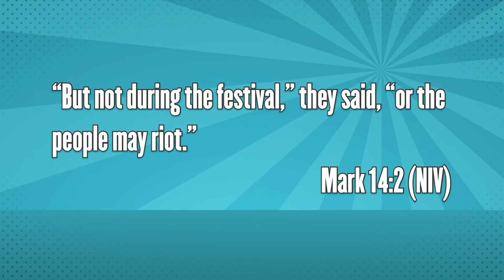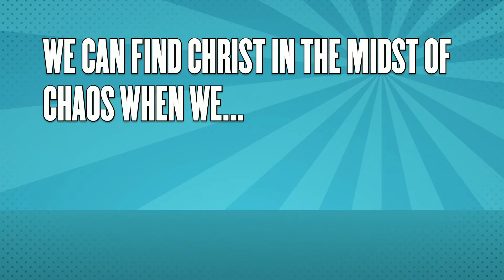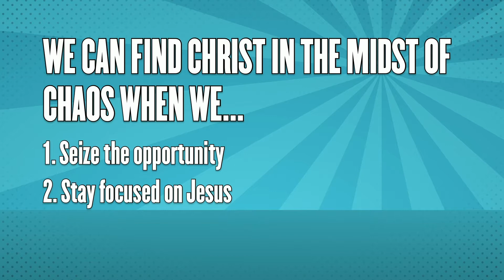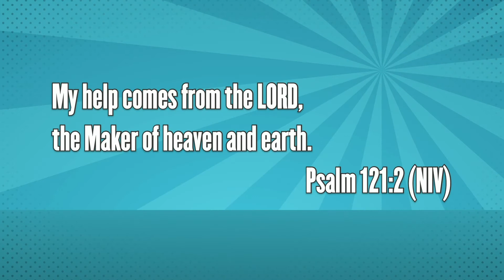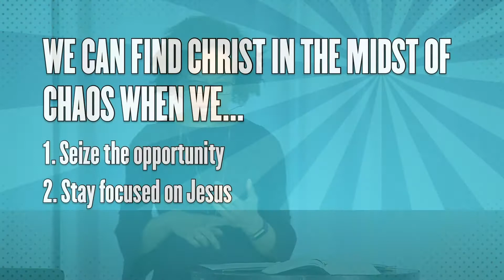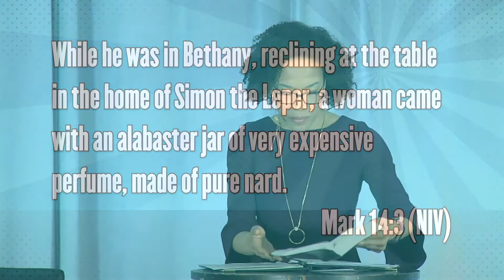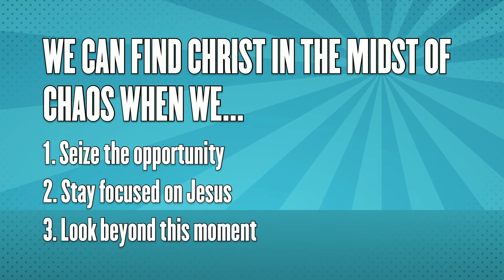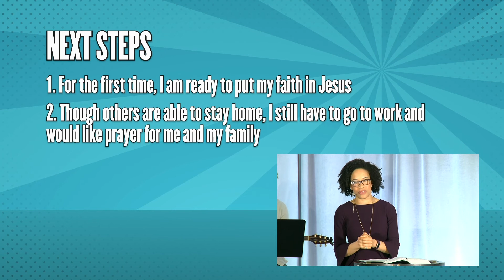Unsung Heroines: The Woman with the Alabaster Jar - Sanetta Ponton | March 29, 2020